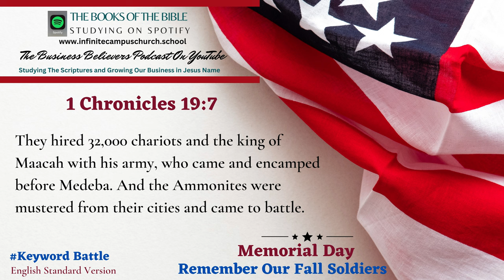Small Business Believers YouTube Podcast Memorial Day Playlist The Book of 1 Chronicles 19:7.